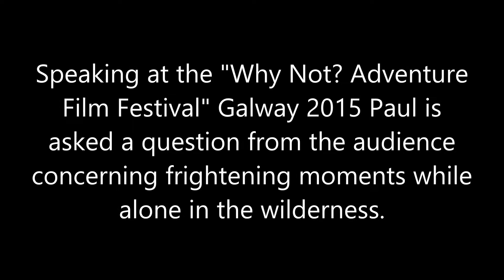Tortilla wrap for bears?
Speaking at the "Why Not? Adventure Film festival" in Galway Ireland 2015 Paul humours the audience with a story about unnerving animal sounds in the taiga forest at night. a light hearted look at the situation.